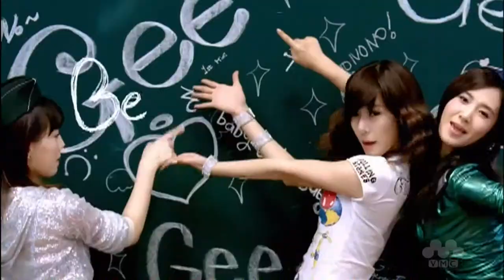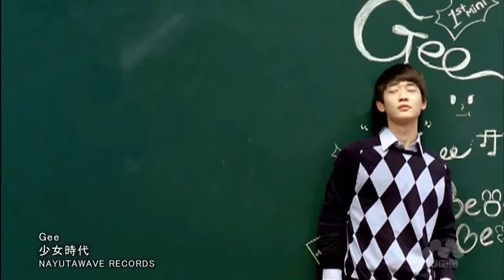Girls' Generation - Gee (HD)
Girls' Generation - Gee

On 29 December, was announced their first EP, The First Mini Album: Gee for the next month, in January 2009.
A teaser video was released in January 2009 and the first single "Gee" released soon after. "Gee" topped Cyworld's hourly music chart on the release day. The song also went No.1 on all major digital music charts within two days. The music video set a record on release, garnering 1 million views on GomThe song also went No.1 on all major digital music charts within two days.TV in under a day.

Em 29 de dezembro, Foi anunciado seu primeiro EP, The First Mini Album: Gee para o mês seguinte, em janeiro de 2009.
Um trailer foi lançado em janeiro de 2009 e o primeiro single "Gee" lançado em um pouco depois. A música conseguiu ser a #1 em todas as paradas músicas com dois dias. O videoclipe foi gravado no lançamento, sendo visto 1 milhão de vezes na GomTV em um dia. O clipe veio para quebrar o status do Diamond Track na GomTV depois de alcançar a marca de 5 milhões em 16 de janeiro.

다음 달 이런 월 2009 년 : 29 년 12 월이 첫 EP, 첫 번째 미니 앨범을 발표했다.
맛보기 영상 1 월 2009 년 출시되었으며 첫 싱글 "아이고"가 곧 이후에 발표했다.
"이런"는 출시 일에 싸이월드의 시간별 음악 차트를 눌렀다고. 노래도 이틀 안에 모든 주요 디지털 음악 차트에서 1 위했습니다. 뮤직 비디오는 하루 아래에서 두 days.TV 내의 모든 주요 디지털 음악 차트에서 1 위 간 GomThe 노래에 1,000,000 조회수를 수집, 공개에 대한 기록을 설정할 수 있습니다.